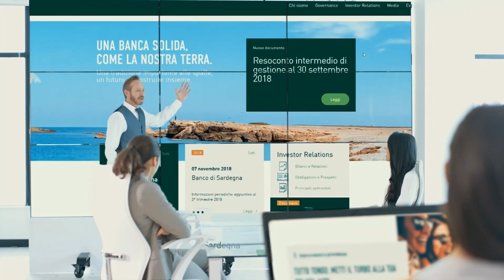LA DINAMO METTE A SEGNO "THE SHOT"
La Dinamo firma la sua combo guard che va a completare il roster, in attesa dell'ultimo lungo che però sarà un giovane da "allenamento". L'ennesimo sforzo della società per cercare di essere competitivi al massimo. Curtis Jerrels, "The Shot", è il pezzo da novanta del mercato del Banco che così mette a disposizione di coach Pozzecco un'altra importantissima pedina, che andrà ad affiancare Spissu e con cui potrà giocare insieme